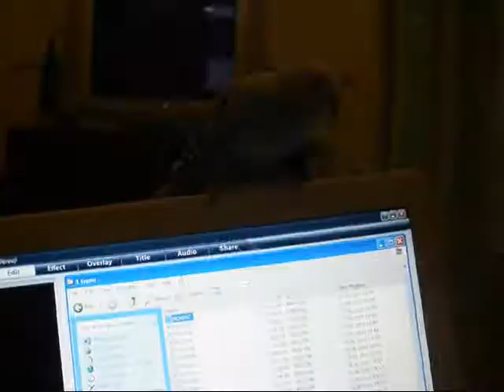Australia 20.06.2010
Sprint, hoojooksud, visked palliga, visked odaga